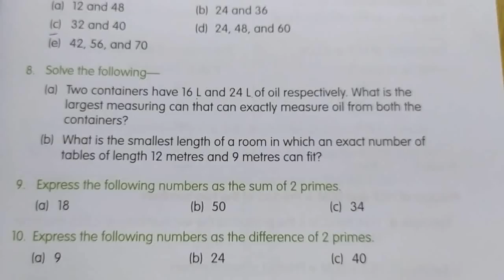Class 5 maths exercise 3.5 last part